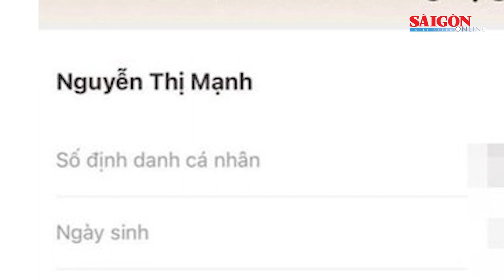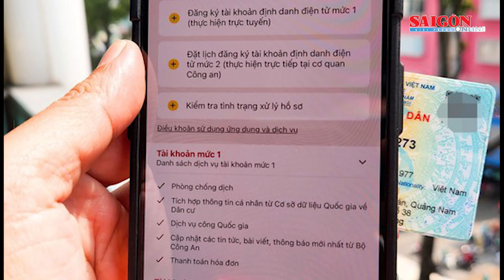Người dân phản ánh bất cập khi dùng ứng dụng định danh điện tử VNeID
Đầu tháng 8-2023, nhiều bạn đọc phản ánh tới Báo SGGP về những bất cập khi dùng Ứng dụng định danh điện tử (VNeID) để đi làm các thủ tục hành chính, như: nộp thuế, làm thủ tục tại sân bay, làm thủ tục khám chữa bệnh... và bất ngờ nhất là sự xuất hiện của "người lạ" có quan hệ là con, là cháu, là chủ hộ... của người dùng.